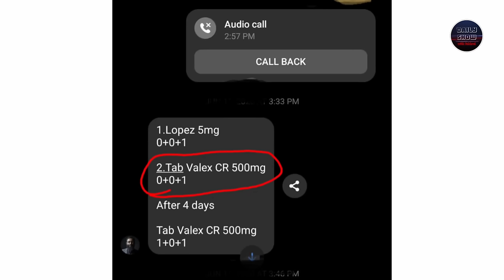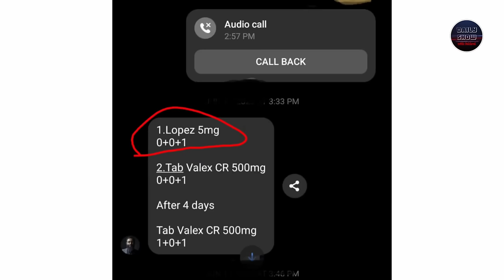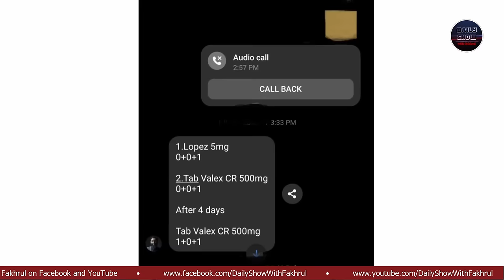LifeSpring-এর প্রতারক Yahia Amin ও Syedul Ashraf Kushal মিলেমিশে প্রতারণা করার নতুন প্রমাণ!